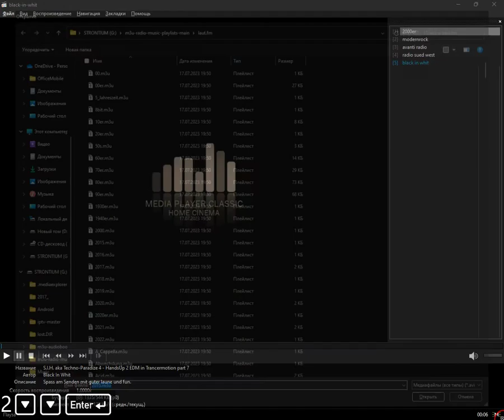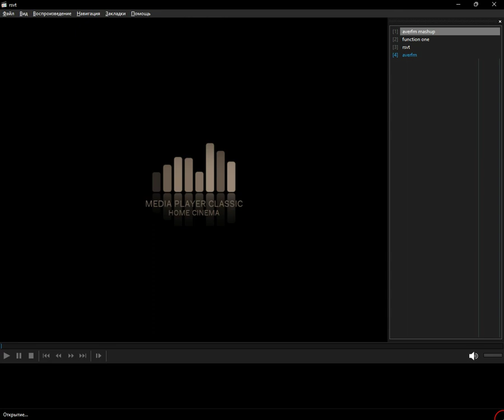laut.fm - 2015 (Media Player Classic Home Cinema) (14.09.2023)